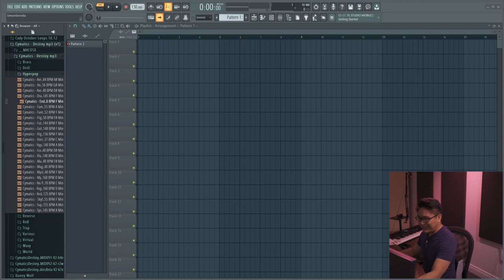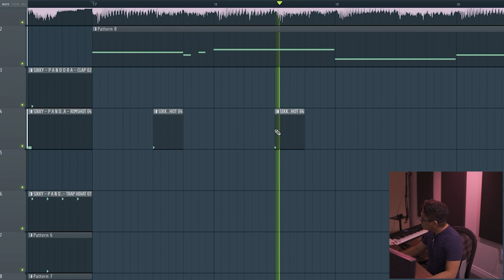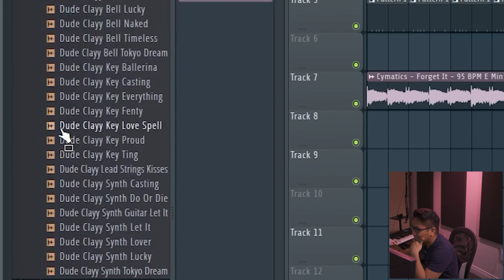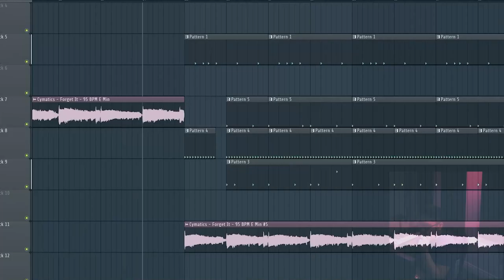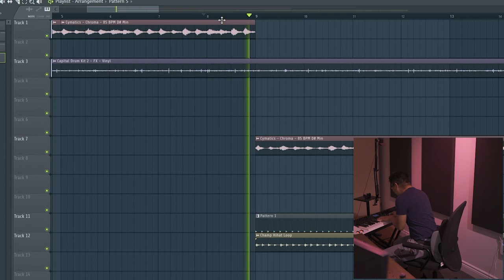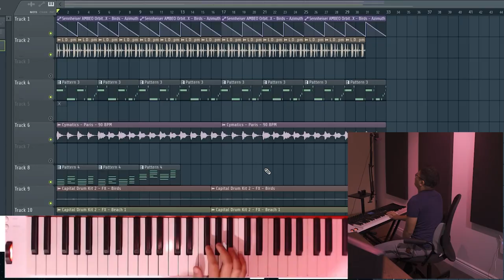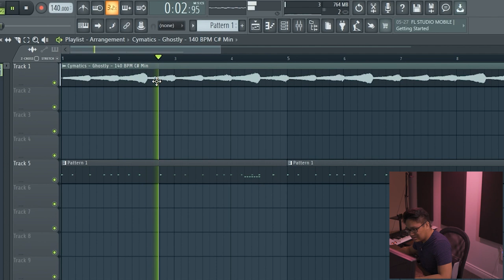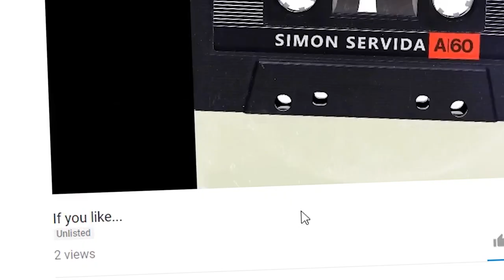MAKING SUPER FIRE BEATS IN FL STUDIO.... also im drunk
In this video, we make a bunch of really dope beats in FL Studio with some crazy melodies, but I'm also drunk LOL! Coincidentally this was also the worst twitch stream I ever did! Despite that, they came out fire and I can definitely see a couple of them getting placed.

Go follow my editors @seen.png @mdosik